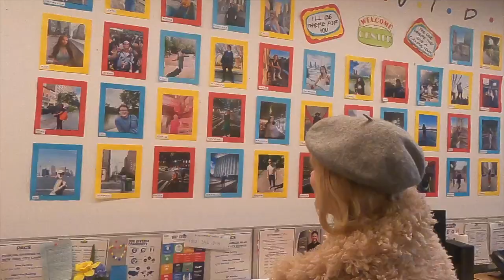NEW LE CREUSET / vlogmas day 21